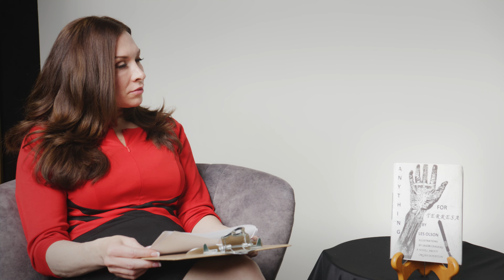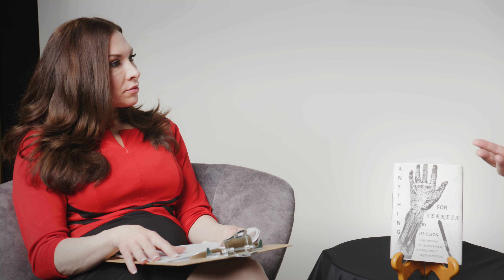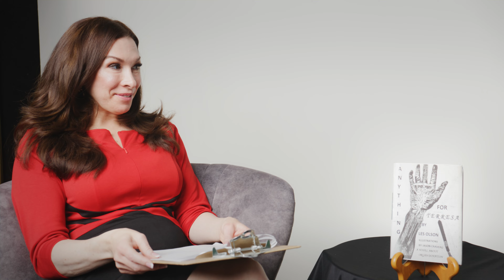There Is Not Enough Organs In The World!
Les Olson Discuses the current problems and success in organ donation.

Leslie (aka Les) Olson started his career in transplantation in 1986 in Minnesota. After high school he joined the 101st Airborne Division before attending the University of Minnesota receiving a BA in Physiology. He began working at the U’s Transplant Animal Lab where he learned his surgical skills.

With this experience, he began performing organ recoveries from deceased patients. After 10 years, Les left Minnesota to establish the Organ Procurement Organization in Miami in 1978. After 23 years, Les left Miami and moved to Seattle.

Over the past 55 years, Les has recovered more than 6,000 organ donors. He has performed donor recoveries in 6 countries and taught donor surgery to more than 100 Fellows, Residents and Attending Physicians. His reputation and experience have led to consultations on the development of organ donation in India and Japan.

At the age of 78, Les has the longest Career and the most experience in organ recovery. Les lives with his significant other and four children and 11 wonderful grandchildren.